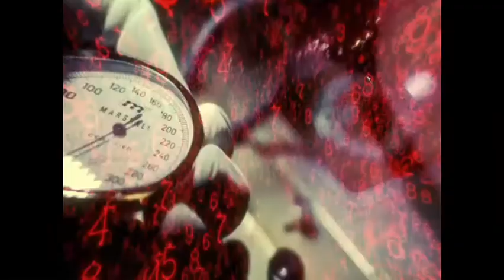Call of duty black ops-VORKUTA mission part 1 gameplay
හමෝටම සුබ දවසක් !!.!!...!